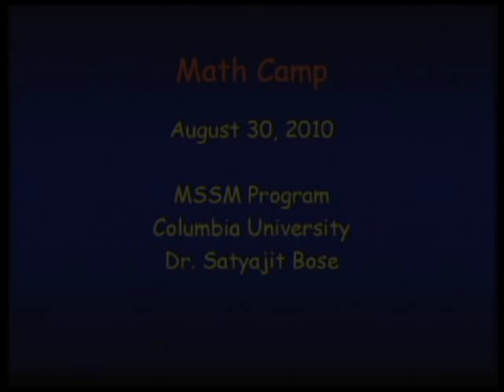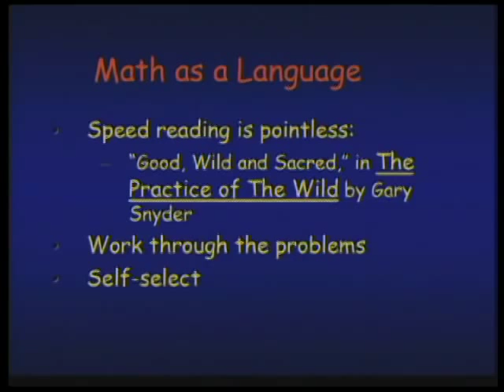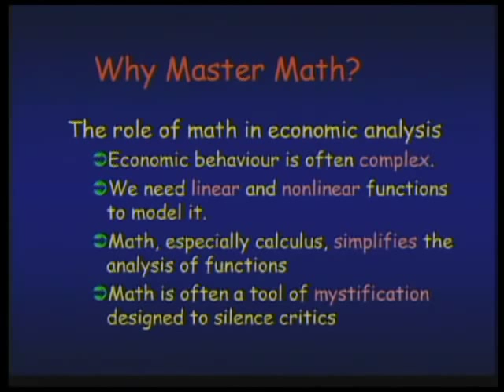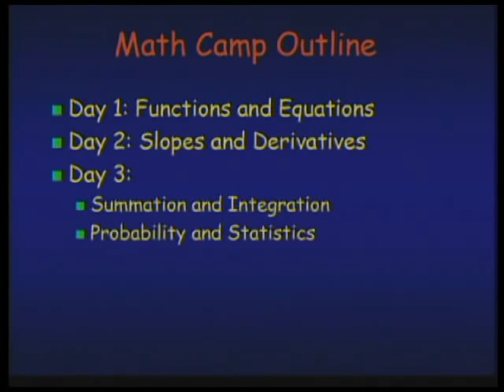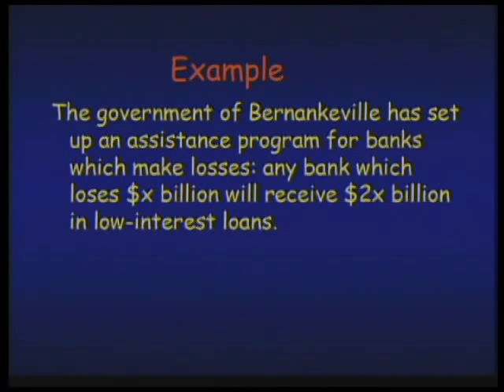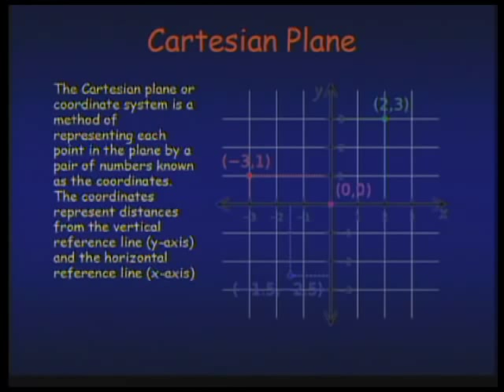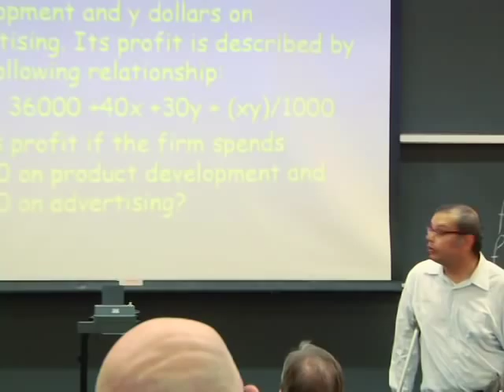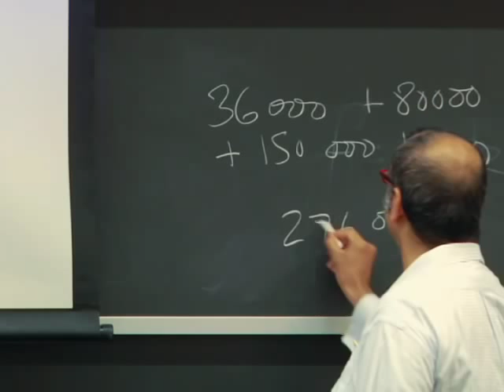SUMA K4190 Math Camp Class 1 Part 1